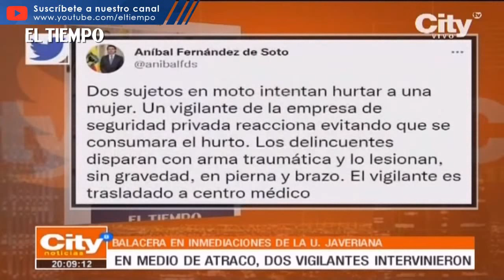En atraco, dos vigilantes intervinieron y recibieron disparos de arma traumática | El Tiempo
En un intento de atraco a una transeúnte, los vigilantes de la institución intercambiaron disparos con los delincuentes. Según el distrito, una persona resultó con heridas leves, ¿qué dicen las autoridades y los vecinos de la zona?